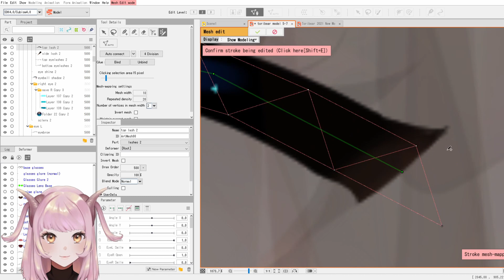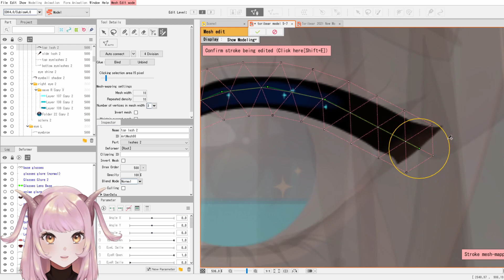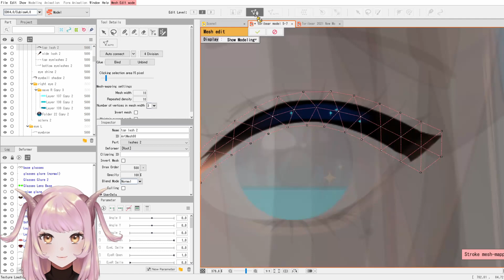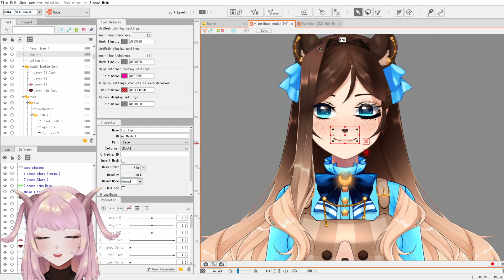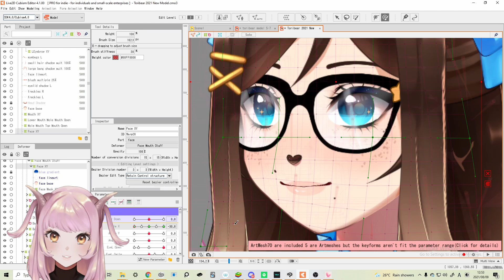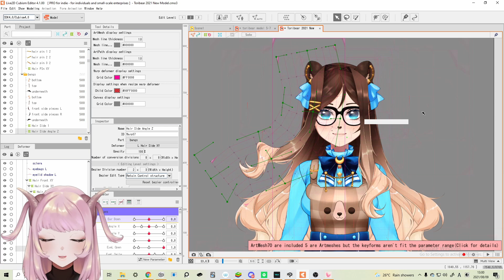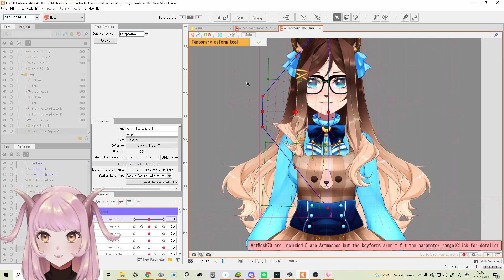『Live2D Guide 3』Live2D Version 4.1 Explanation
Please comment with any questions you have about Live2D. I would like to make more videos to answer your questions!

Please follow Tori, my friend drew this model for herself!

2:23 AM - DOVA Syndrome

0:00 Introduction
0:35 Stroke Mesh-Mapping
6:15 Deform Brush Tool
8:36 Temporary Path Deformation
11:16 Temporary Warp Deformation
12:41 Temporary Deform Tools